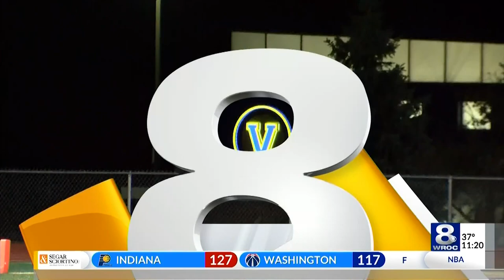Football Frenzy: Sectional playoffs begin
Favorites shined in Class AA while underdogs won thrillers in A2